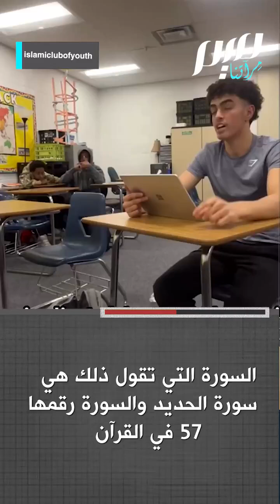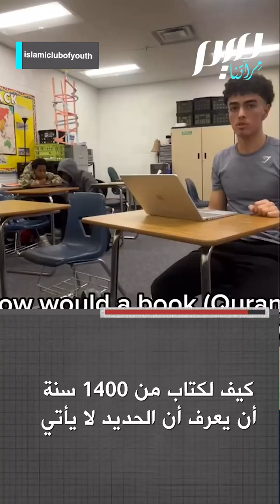وأنزلنا الحديد شاب أمريكي يشرح لرفاقه الإعجاز العلمي لسورة الحديد!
"العلم أثبت أن الحديد لا ينشأ من الأرض، بل يأتي من نيازك، وهو ما يتوافق مع ما ذكره القرآن في سورة الحديد قبل 1400 عام.. شاهد كيف يشرح هذا الفتى المسلم لرفاق صفه بأمريكا الإعجاز العلمي لسورة الحديد!